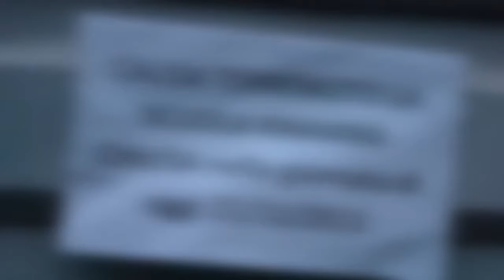Iria Pallanuoto vince contro Vimercate